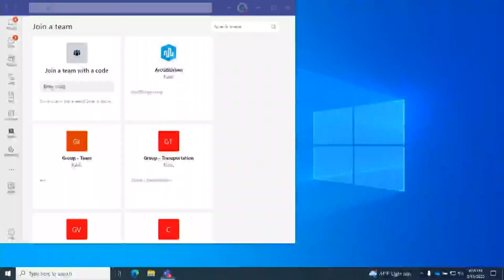March 13, 2023 Assembly of Delegates Standing Committee on Natural Resources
The proceedings of the March 13, 2023 Assembly of Delegates Standing Committee on Natural Resources